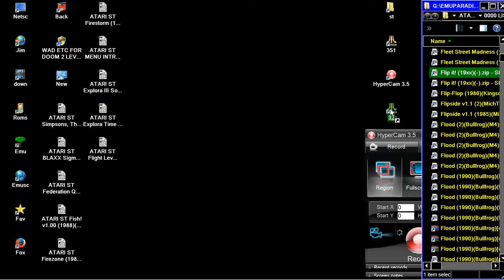STE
1) "GAME DEVELOPER" (GAME INTRO)
2) "GAME PUBLISHER" (GAME INTRO)
3) "MENU" DEVELOPER" (FOR ATARI ST GAMES - WHEN THE MENU STARTS)
4) TEAM WHO "CRACKS" GAME (INSIDE DECOMPACTER FROM ATARI ST OR IN THE AMIGA CRACKTRO)
5) VERSION OF UTILITY "CRACK TEAM" USES (AFTER GAME SELECTION IN MENU IN ATARI ST)
6) PROGRAMMER(S) WHO PROGRAMMED GAME (GAME START SCREEN, AND SOMETIMES EVEN IN "HIGH SCORE TABLE".

1) THE GAME EXISTS IN ONLY ONE VIDEO UPLOAD BUT THE UPLOADER "TALKS CONTINOUSLY",THEN THIS IS USELESS FOR ME AND I UPLOAD THE SAME GAME WITHOUT SPEECH
2) IF ANOTHER GAME UPLOAD (ONE ONLY VIDEO) IS FROM EXTERNAL "BAD" CAMERA WITH BAD SOUND,THEN I UPLOAD IT,AGAIN BECAUSE THE OTHER VIDEO IS USELESS...ETC ETC.WELL,FOR ME THESE GAMES ARE NOT "EXISTS" ON YOUTUBE
3) ALSO IF THE GAME HAS "FAKE" MUSIC SUCH AS FOR HYPOTHETICAL EXAMPLE OF "PACMAN" WHICH IN THE VIDEO YOU HERE INSTEAD GAME AND SAPLES "SAMANTHA FOX",THEN THE GAME IS USELESS,AGAIN,FOR ME.

INTERESTING